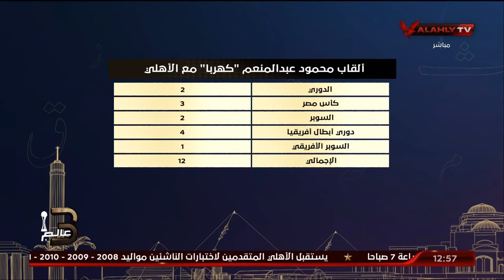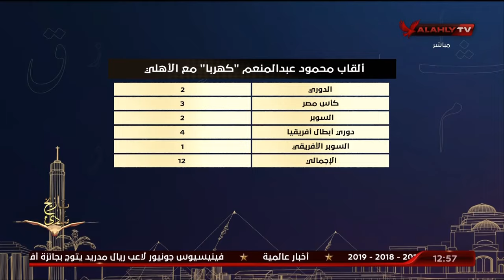أيمن جيلبرتو: الأرقام والألقاب هي من ترد على من أساء وهاجم كهربا